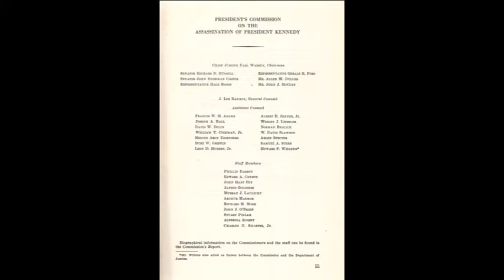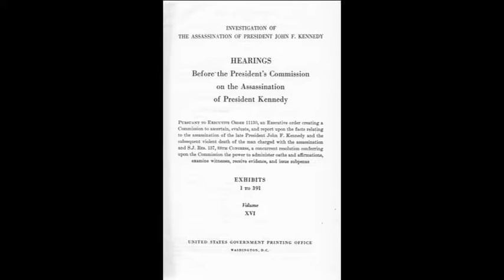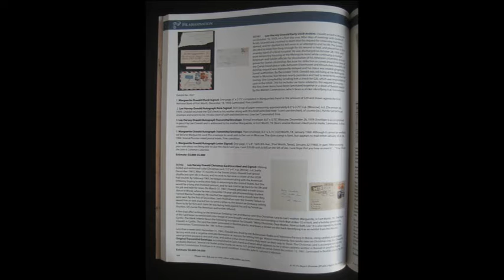Warren Commission Exhibit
This short film provides the history of Warren Commission Exhibits.  In addition, it goes into depth on the origins, use in the Warren Commission, provenance, and condition/rarity of Warren Commission Exhibit 186.  CE 186 is an inscribed and signed Christmas card by Lee Harvey Oswald and his wife, Marina, to Oswald's mother, Marguerite.